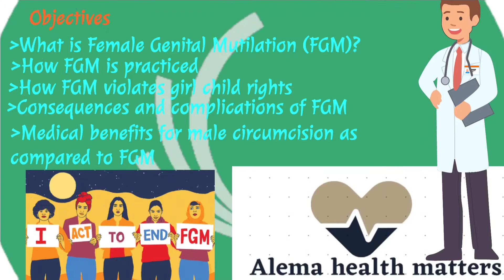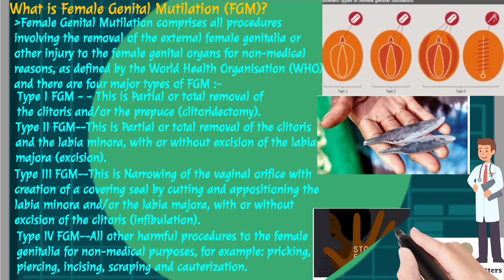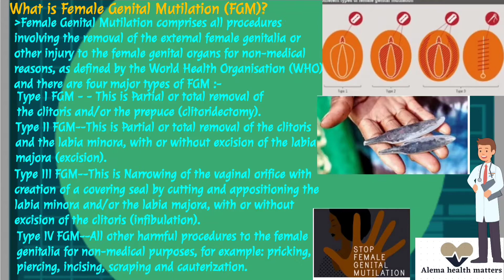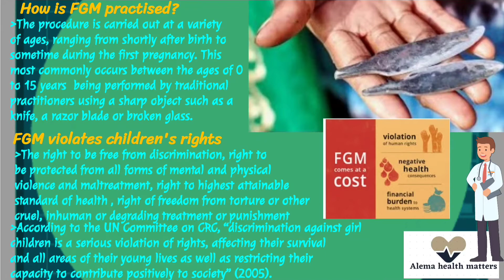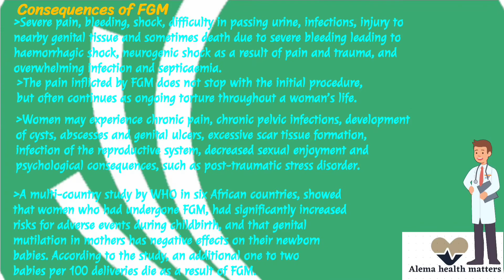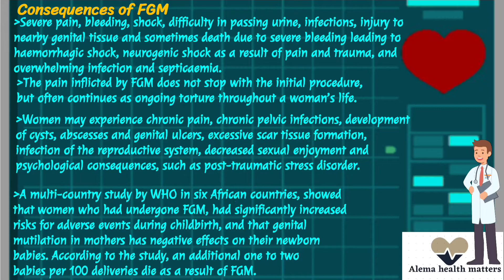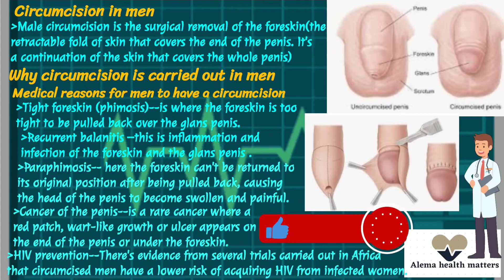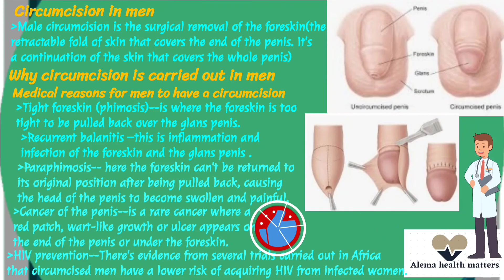Medical benefits with male circumcision as compared to complications with female genital mutilation.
A simple explainer whiteboard animated video about the medical benefits with male circumcision as compared to complications with female genital mutilation(FGM) . In this video we discuss about what is Female Genital Mutilation (FGM), how female genital mutilation is performed, how female genital mutilation violates girl child rights, what is male circumcision, medical benefits with male circumcision.

Subscribe to my YouTube channel for more exciting health guide /tips videos like this one about the medical benefits with male circumcision as compared to complications with female genital mutilation (FGM).